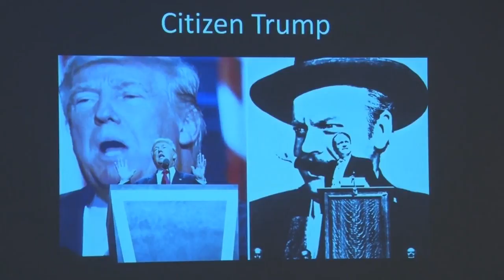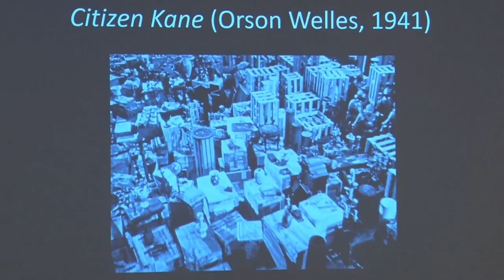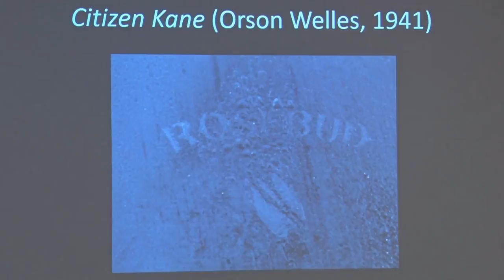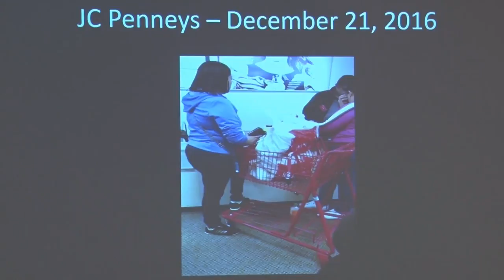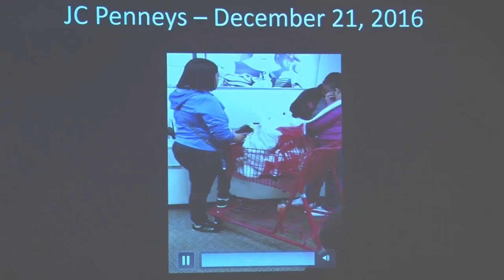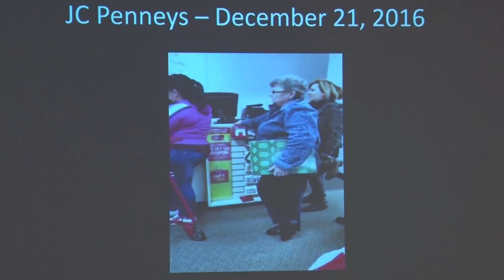College of Arts and Sciences: Citizen Trump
Donald Trump is self-evidently a figure of excess. His success as a presidential candidate stemmed not just from the excessive enjoyment that he offered his supporters but also from the way that he characterized them as lacking. Taking stock of the relationship between lack and excess reveals not only why Trump succeeded but also why the rapacious capitalism that he represents continues to triumph. In this lecture, Todd McGowan explains the model for understanding this relationship, which comes from Orson Welles's classic film "Citizen Kane."

Todd McGowan teaches film and theory in the Film and Television Studies Program and the English Department. He is the author of "Capitalism and Desire: The Psychic Cost of Free Markets," "Enjoying What We Don't Have: The Political Project of Psychoanalysis," "The Fictional Christopher Nolan," and other publications. His forthcoming works include a book on comedy entitled "Only a Joke Can Save Us" and a book on Hegel called "The Contradictory Revolution."